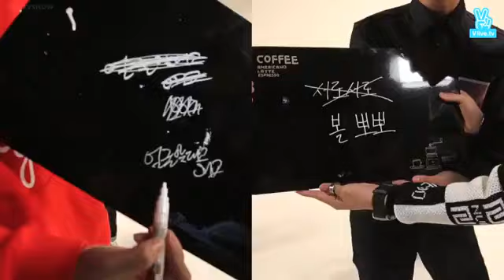BTS gayo track ep 7